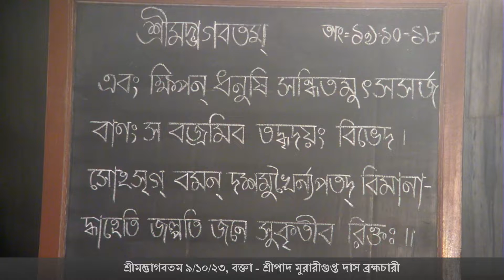Bengali Srimad Bhagavatam 9.10.23, Speaker: HG Murari Gupta Das Br. on 19-10-2018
শ্রীরামচন্দ্রের বিজয় উৎসব ।